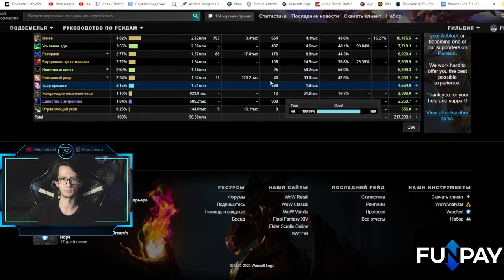Уникальные эффекты оружий в Рассвете Бесконечности | World of Warcraft: DragonFlight 10.2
00:00 - Вступление
00:25 - Удар времени
01:35 - Гроза демонов
02:35 - Дух
02:50 - Руна проклятия Плети
03:10 - Два оружия с интересными свойствами
04:00 - Заключение